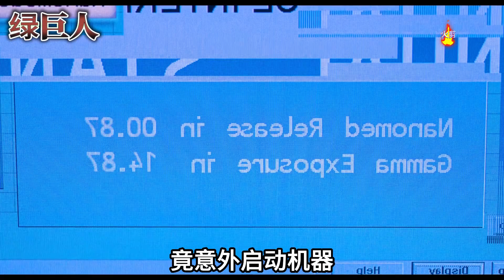父亲为了追求强大的力量，不惜变异吸干绿巨人的能量